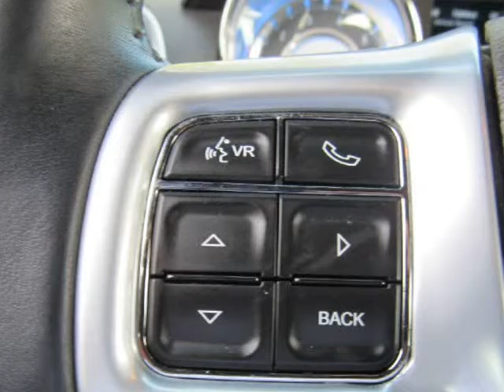2014 Chrysler 300 4dr Sdn Touring RWD (Gastonia, North Carolina)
McAdenville Motors
5347 Wilkinson Blvd
Gastonia